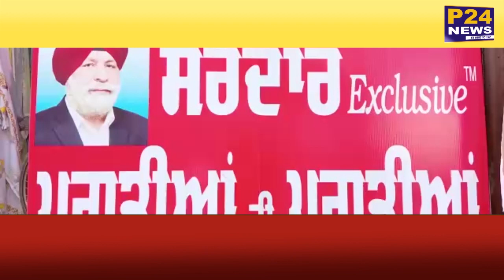आप की शपथ समारोह से पहले पीली पगड़ी का बड़ा क्रेज, जानिए कारण....